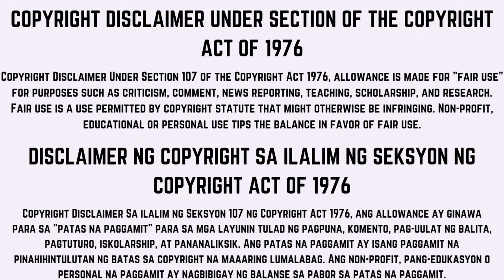TV5 - Continuity Aircheck - Cine Cinco Hits to Wil to Win - August 12, 2024